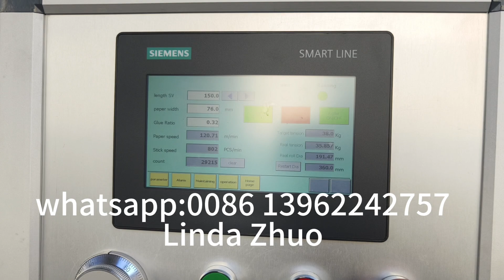2.4mm paper stick making machine |paper lollipop sticks making machine |cotton swab production line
2.4mm paper stick making machine |paper lollipop sticks making machine |cotton swab production line

The Max running speed: 100-150m/min  aroun 2000pcs/min;
The stick diameter: 1.5-4mm;
The stick length: 55-210mm;

The machine much easier to operate when the machine running, and also the machine change stick diameter and stick length;

How to make paper stick?
  Our machine line includes: winding-drying-cutting 3 steps;

Which type winding do we adopt?
   Our machine use oblique rolling, the final paper sticks will be much more rigid;

What is our machine advantage?
   Our machine for both stick diameter and stick length adjustable, no need to adjust many parts to adjust, so operate it much easier;
  And u can setting the stick diameter in the screen, will automatic get the paper width.